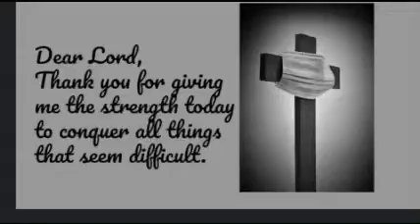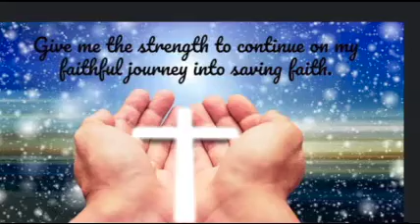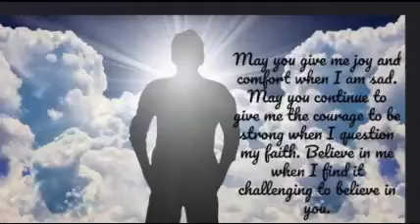Ava’s Cpt Part 3